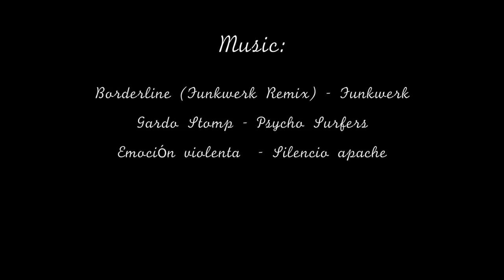Seakayak Storm Surf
In winter 2013 Björn, Nopa & Eike had some fun the the waves from Hurricane Xaver. It was really hard to battle against the storm that day.